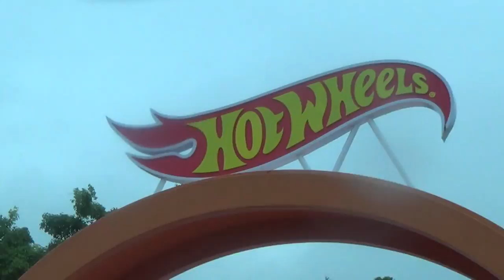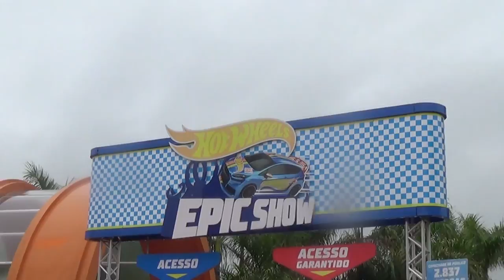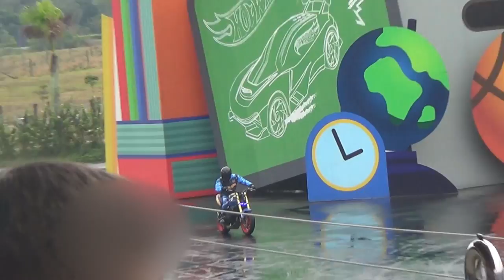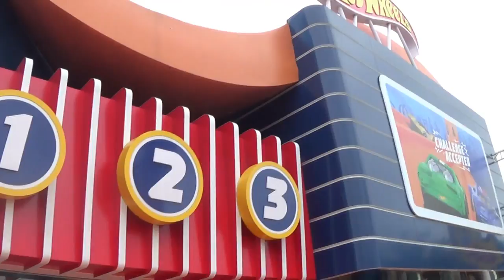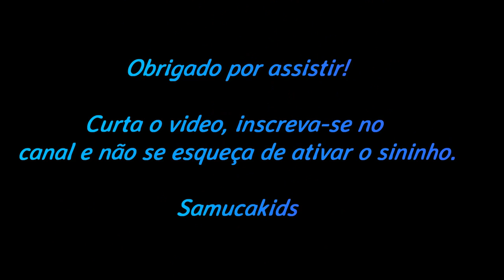Hot Wheels Epic Show - Beto Carrero World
Confira o show incrível em Beto Carrero World. Hot Wheels Epic Show! Um show maravilhoso e um dos mais concorridos do parque. O Show esta completo e você também curte imagens do restaurante da Hot Wheels e Cia.
Confira!

Obrigado!